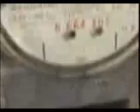Folding Electric Car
Folding electric car by the Wike Wicycle bicycle trailer company. see it towing a bike trailer.

Who killed the electric Car? zap currie belt drive friction drive fairing. GM Ford Honda Toyota Chrysler General motors compact